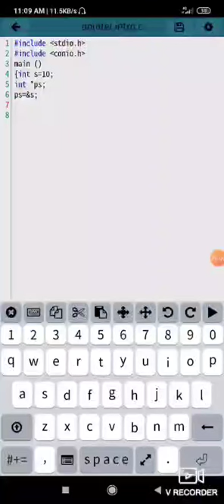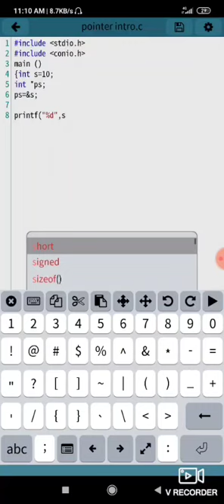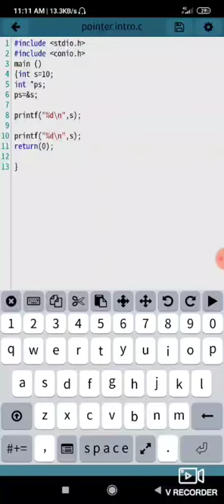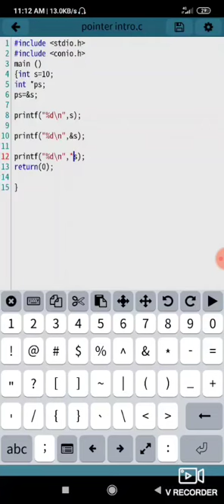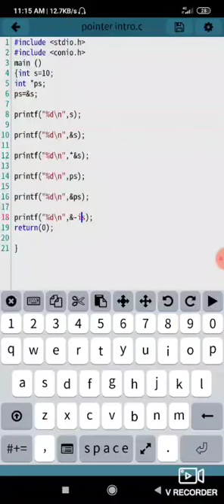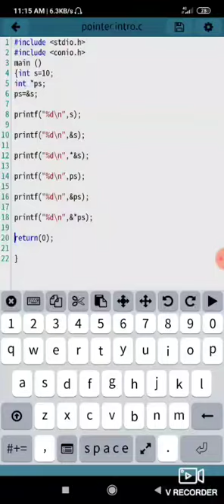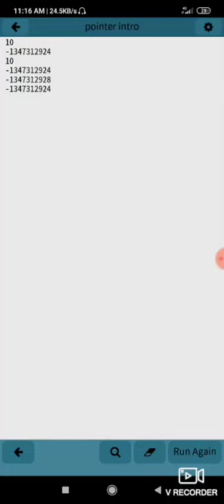Pointers #3//examples of usage of pointer operators//c program skiller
Pointers #3 episode 3...examples of usage of pointer operators

C programing is very easy when your mind is set to be studying...